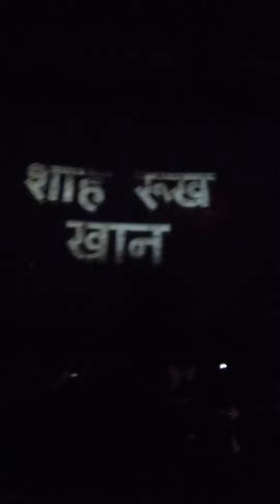Shah Rukh Khan Entry Scene In Jawan.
Shah Rukh Khan Name Entry In Jawan With My Historic FDFS at Gaiety Galaxy 6 Am Show.